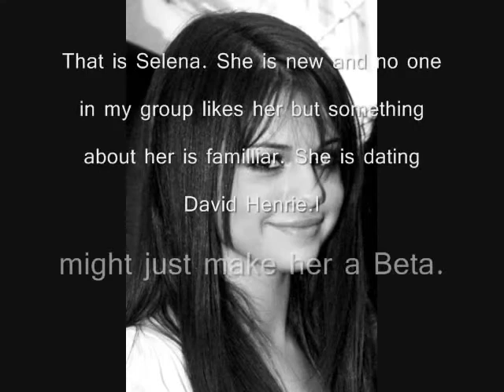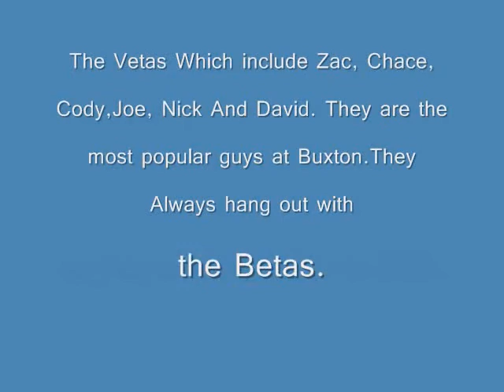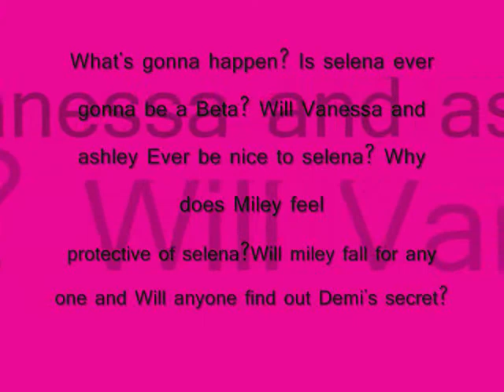Buxton Academy TRAILER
READ Plzz comment!
NOTE: Iforgot 2 put in the video that Miley has  A big secret that NO ONE knows